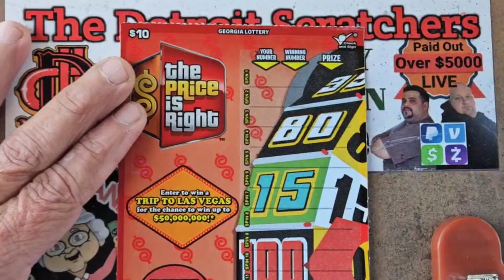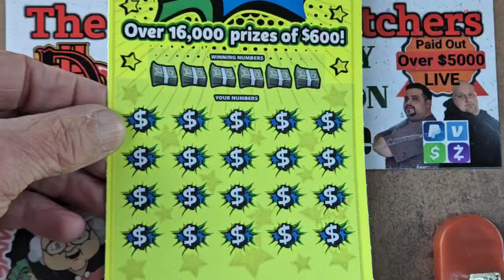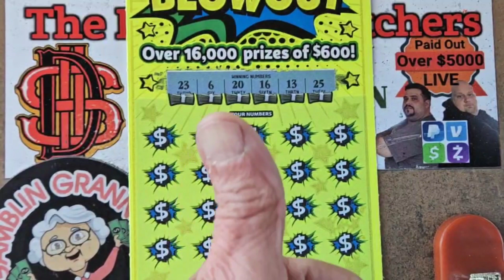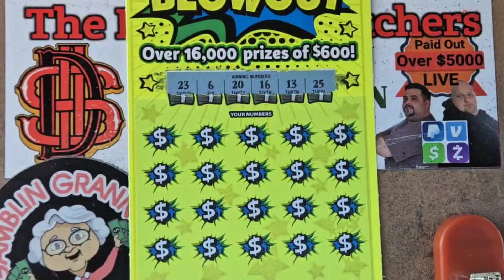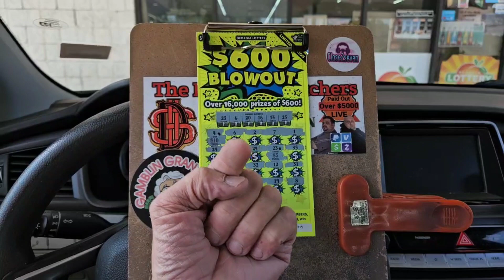😳CAN you find the MISTAKE? Can't believe I did this 🫢. The Price is Right! and $600 Blowout 😂😂😂😂😂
Can you Find the MISTAKE?
Bloopers
$600 Blowout
Gambler nation
Scratchoff Winner's